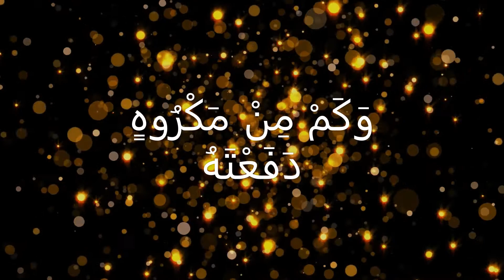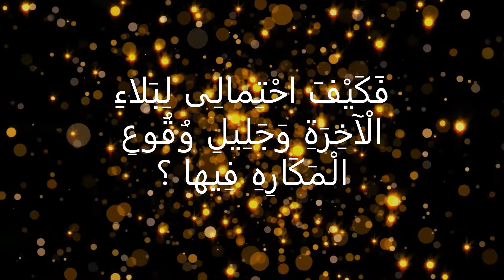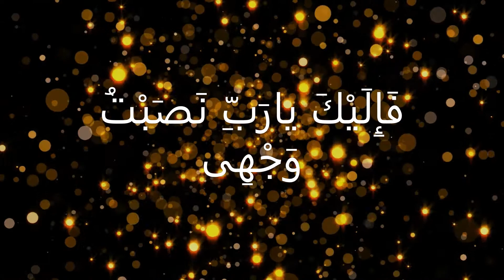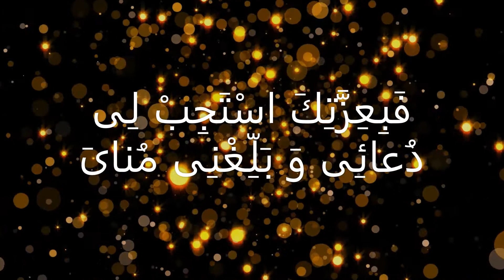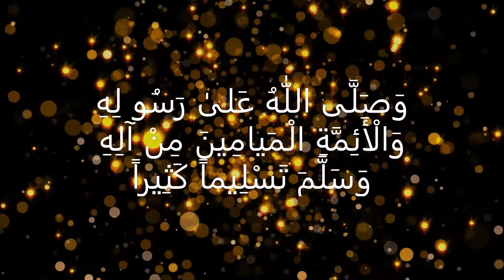Dua Kumayl دعا كميل‎ Supplication of Kumayl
it is narrated that Kumayl b. Ziyad al-Nakha'i saw Imam Ali (a) reciting this supplication on the eve of 15th of Sha'ban in prostration...